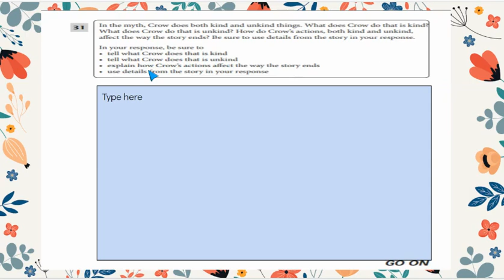Spring Slide 15